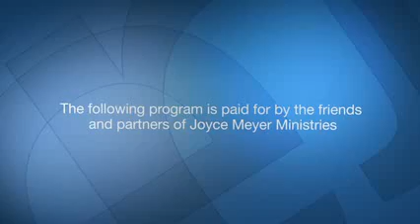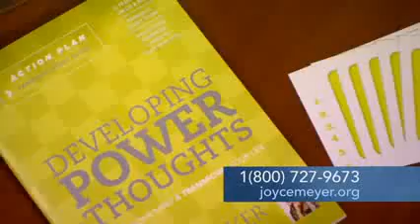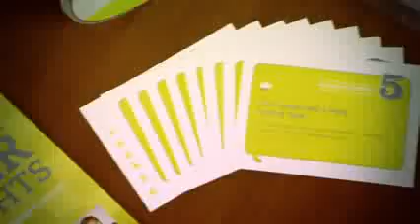พลังแห่งความคิดPower Thoughts คลิปนี้ทรงพลังมาก จอยไมเออร์(คลิกที่คำแปลใต้ภาพ)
หนังสือที่Joyce Mayer ถือนั้นแปลเป็นภาษาไทยแล้วราคา180บ. ถ้าคุณไม่ใช่คริสเตียนจะสั่งซื้อเล่มนี้ เราทำLinkไว้ให้แล้ว รวมถึงคัมภีร์ไบเบิ้ล หนังสือแปลต่างๆก็คริสเตียนทั้งนั้น วอเรน บัพเพต์, บิล เกตต์ ถ้าคุณ(คนต่างศาสนา)ที่ชอบศึกษาหลายๆคำสอน ลองอ่านของเธอดู (คลิกคำบรรยายอยู่ด้านล่างภาพ) ซื้อหนังสือคลิกที่นี้